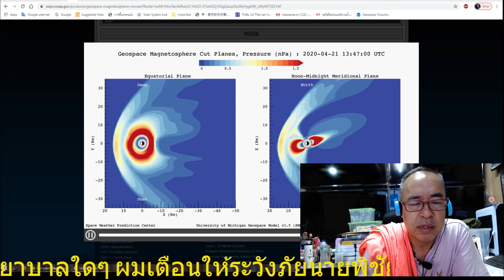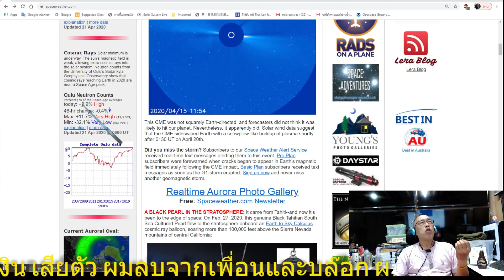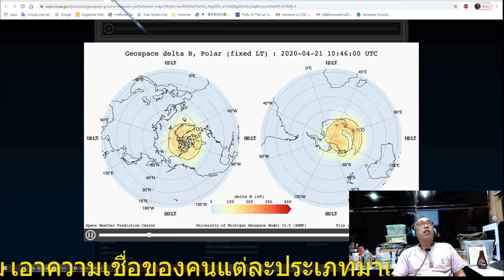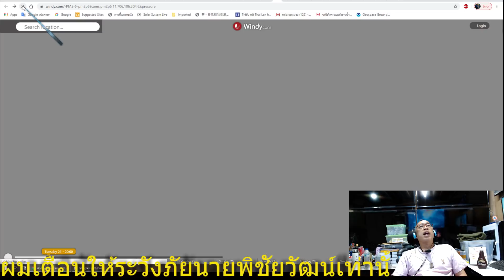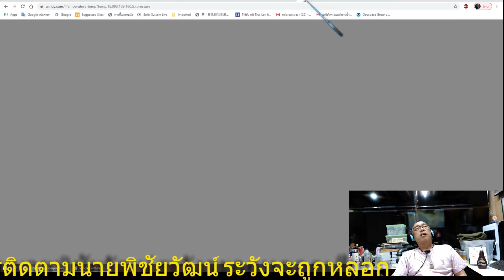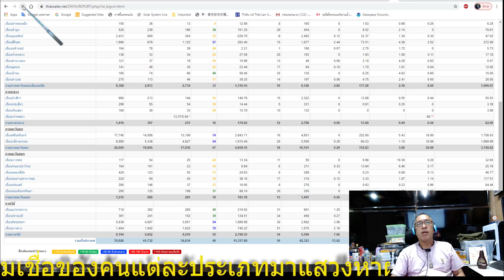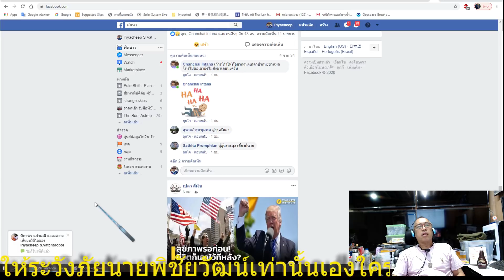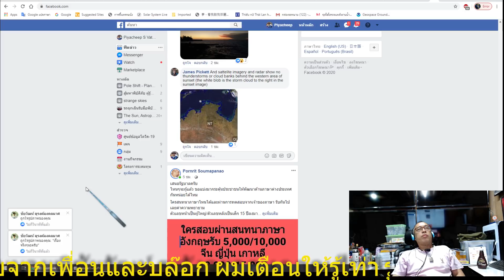๒๑๐๔๖๓๒๐๑๕ ย้ำว่าโรคระบาดกำลังจะเริ่มระบาดระรอกแรกบ้านเราเดือนพฤษภา-มิภุนายน จะซ่าลงปลายปี ๒๕๖๔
๒๑๐๔๖๓๒๐๑๕ ย้ำว่าโรคระบาดกำลังจะเริ่มระบาดขริงระรอกแรกบ้านเราเดือนพฤษภา-มิภุนายน จะไปซ่าลงประมาณปลายปี ๒๕๖๔